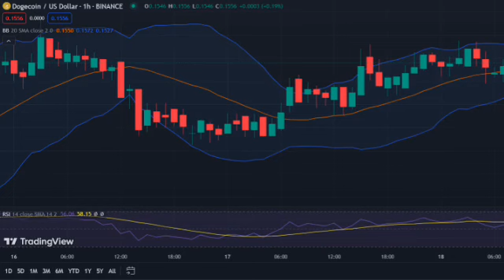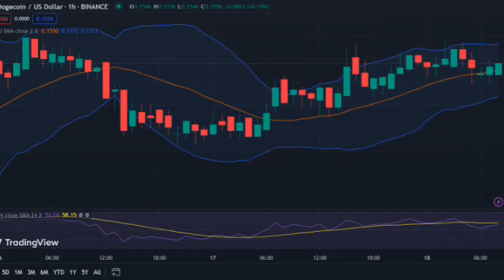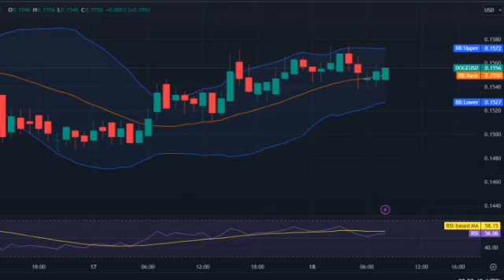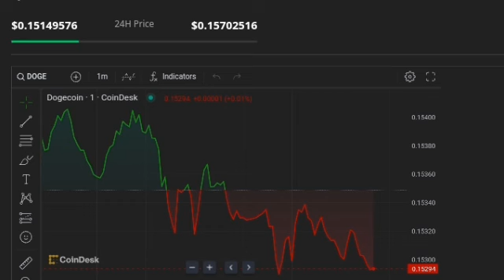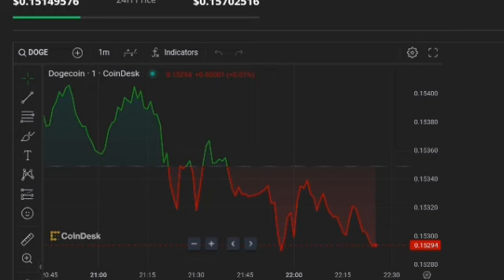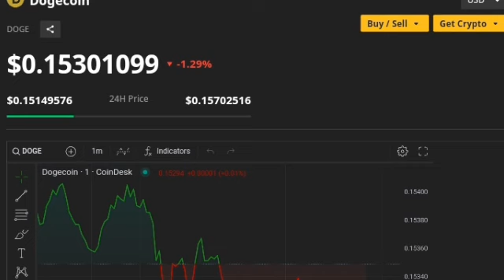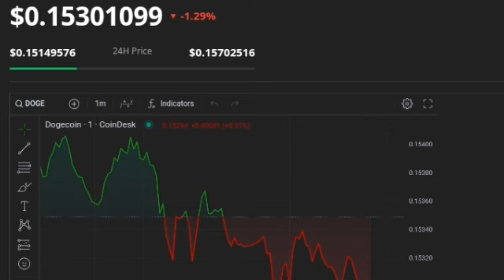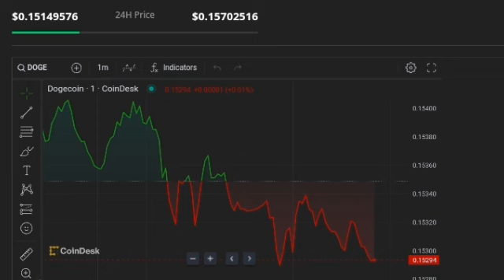Dogecoin Complete Review TODAY 💥 Overview and Price Prediction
I take a look at what's happening with Doge in this video.

Watch this video to get the latest and breaking  Doge coin news !! Do not miss every second of Dogecoin breaking news... This is a must see must watch breaking news video about Dogecoin. we support the Dogecoin army!!